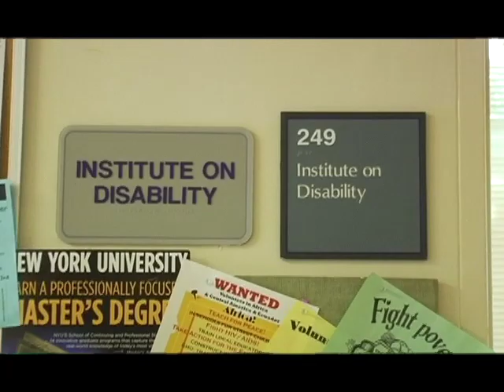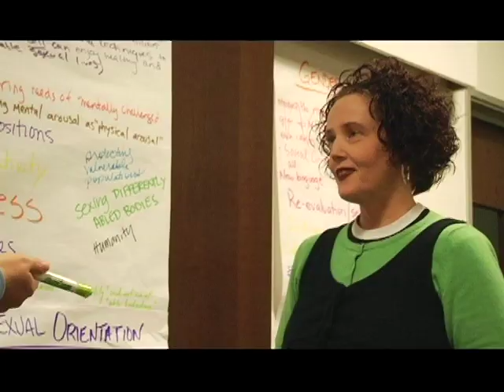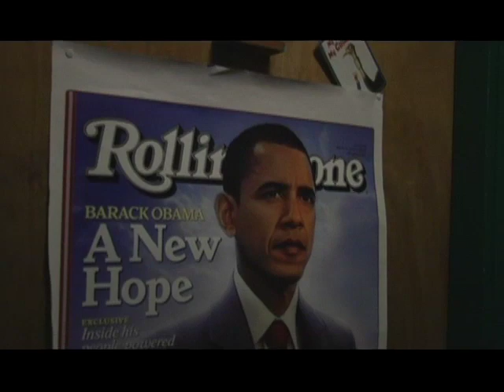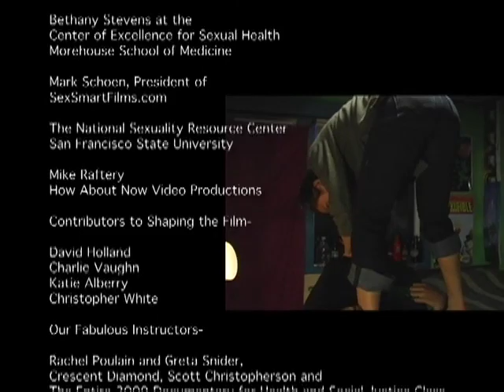Sexabled: Disability Uncensored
Award winning documentary celebrating the sexual lives of people with disabilities. The film explores sexuality through a panel at UC Berkeley called Are Cripple Screwed, along with San Francisco comedian Jackson McBrayer and last comic standing winner Josh Blue.

Also featuring: The late Paul Longmore, Alex Ghenis, Melissa Steele-Ogus, Olympia Santana.